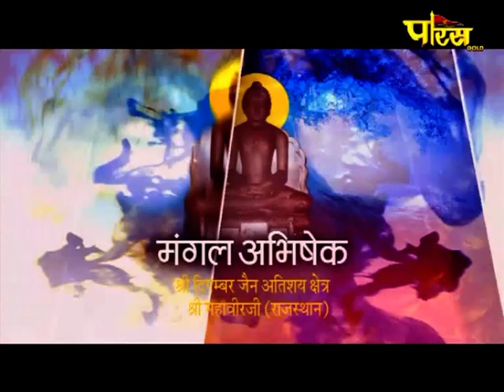Shri Mahaveer Ji (Raj) | Jin Abhishek | श्री महावीर जी (राजस्थान)| जिन अभिषेक (05/01/20)